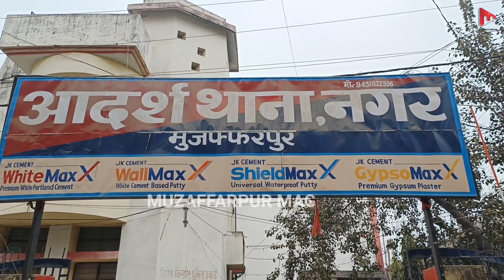मुजफ्फरपुर में बेखौफ अपराधियों ने दिनदहाड़े लूट का प्रयास किया।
मुजफ्फरपुर में बेखौफ अपराधियों ने दिनदहाड़े लूट का प्रयास किया। इस दौरान अपराधियों ने मोहल्ले मे दहशत फैलाने के लिए फायरिंग भी किया।